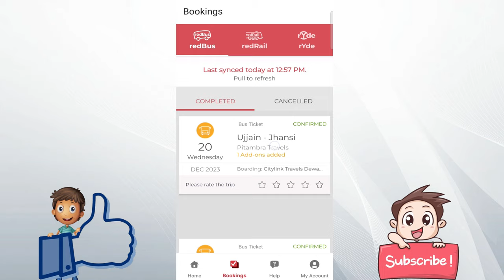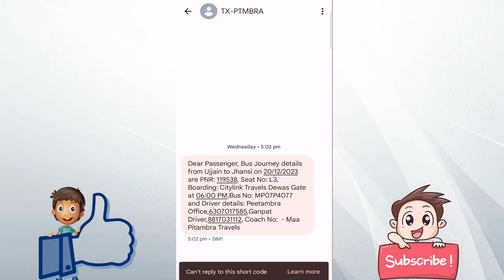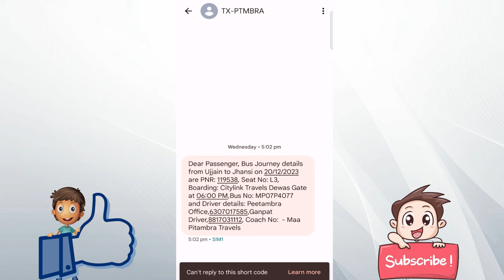Booking Bus ka Bus Number kaise pata kare | How To Find Bus Number | RedBus Bus number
hello guys, this is Hemant Rajput, in this video, I told you that how to check and find bus number of your booking and how to contact Driver .

Queries Solved-
delhi to ayodhya by bus prayagraj to ayodhya by bus
bus ka pnr number kaise check kare coach number kaise pata kare
how to check bus number
bus number kaise pata kare
booking bus ka bus number kaise pta kare
delhi bus number kaise pta karen
bus ka PNR status kaise check kare
bus ka bus number kaise Check karte hai
bus number se location kaise check kare
Instagram bus number kaise nikalte hai
how to find bus number in RedBus
how to find bus number by PNR number
how to find bus number in Delhi
How To Check PNR status of train
How To Check PNR status
PNR Status Kaise check karen
PNR Status confirms ticket
PNR Status check
PNR Status kya hota hai
PNR Status RAC confirmation chances
PNR Status check for Railway Ticket
Train PNR Status IRCTC
Train ka PNR Status Kaise check kare
how to change the date in redbus Hindi
redBus ticket date change
redBus ticket date rescheduled
reschedule bus ticket
Redbus ticket date change Kaise Kare
redRail app
redRail app kaise use kare
redRail app kya hai
redRail app use in hindi
redRail app kaise chalaye